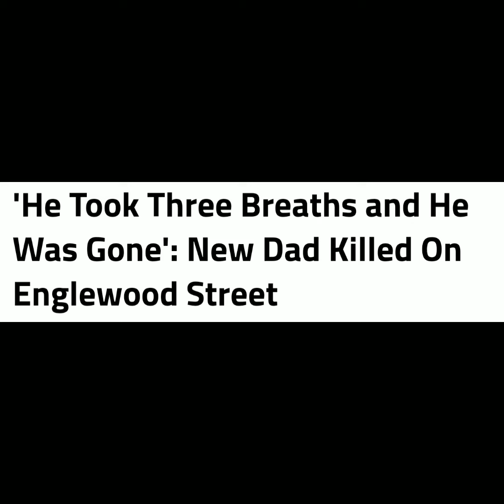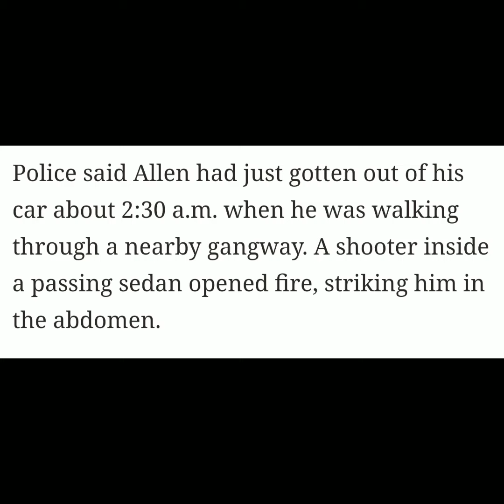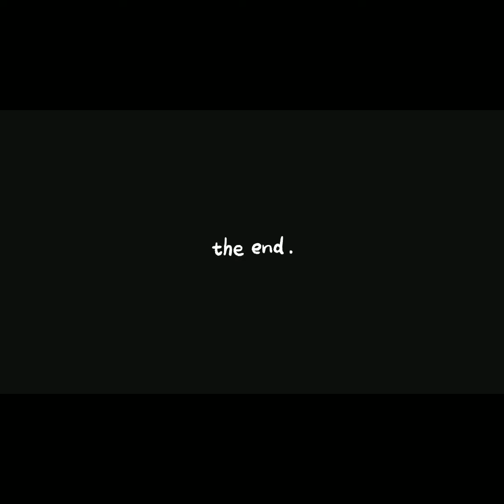Lamron Lil Rob 300 (he's the cousin 051 Melly & lil B, he his self would be k¡lled